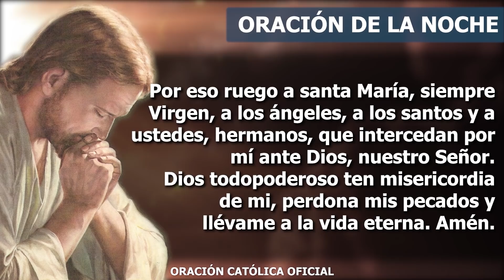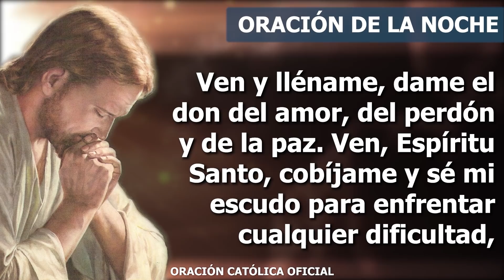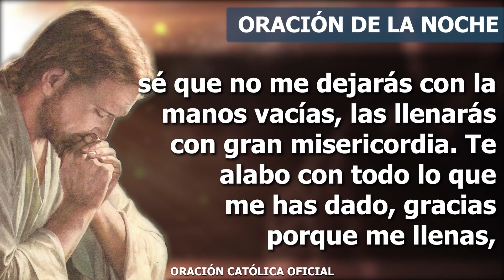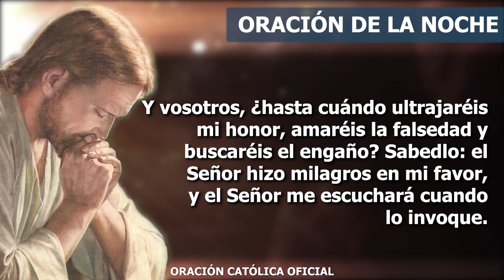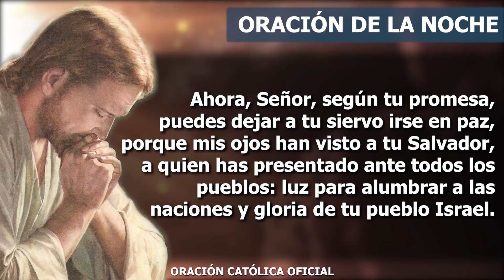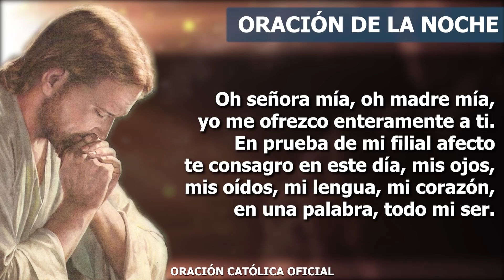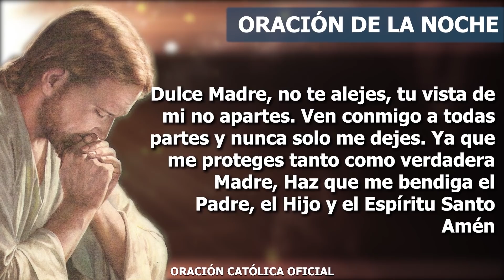Oración de la Noche de hoy SÁBADO 20 DE Marzo de 2021| Oración Católica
Ven, Espíritu Santo, y lléname de tu luz, ven y permite que esta oración sea un hecho sublime de encuentro con mi Padre amoroso. Ven, Espíritu Santo, reconozco que es urgente que venga a mí tu presencia. Ven, que mi corazón grite lo que está sintiendo, y que todos acudamos a la cita del amor con la vida. Gracias, Señor, porque entras a mi vida como el viento que se mueve a mi alrededor, vienes a mí para susurrarme al oído que me amas. Tócame y límpiame el corazón, muéstrame el camino que debo seguir, muéstrame tu voluntad.